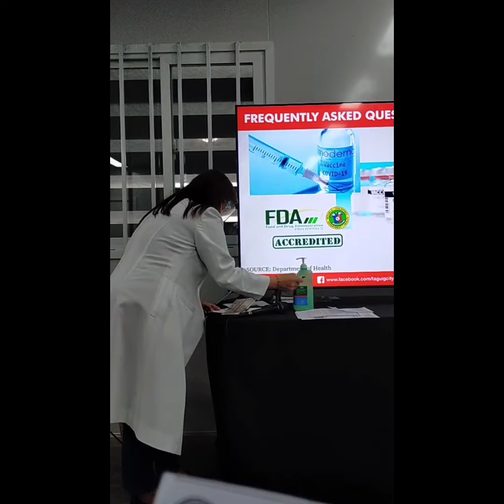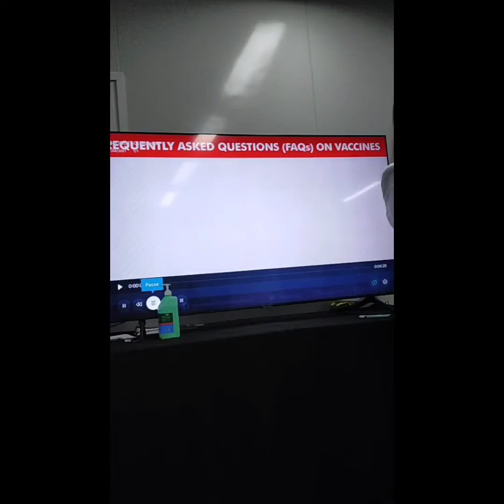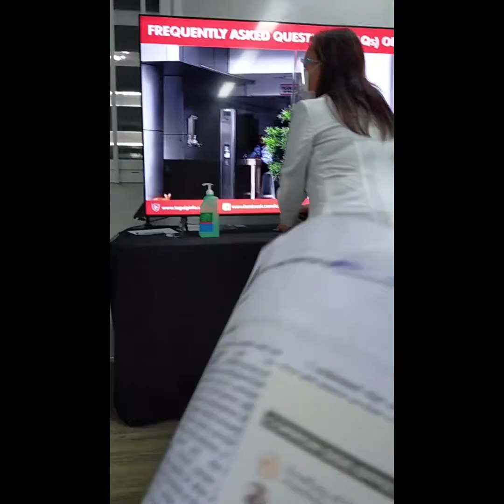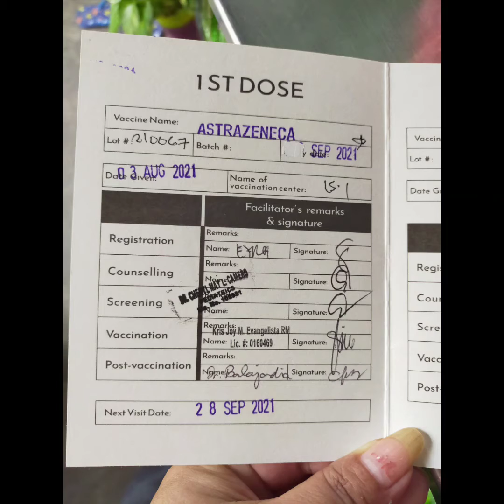August 3, 2021